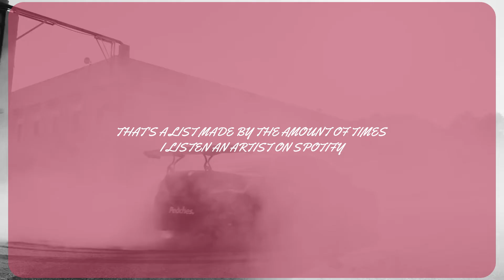my most listened kpop artists of all time on spotify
here it is the artists I most listen on spotify, actually this list keep changing since there's a new comeback almost everyday, so maybe I could bring a part 2 in few months.

if you want to check your most listened artists the site is called "stats for spotify"

support me :)

we heart it: @sinbeautiful